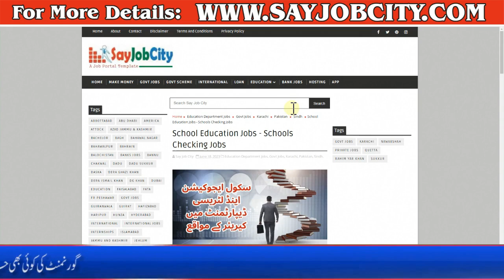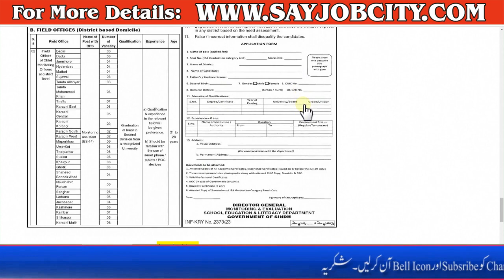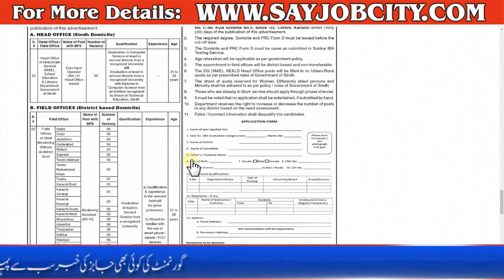School Education Jobs - School Monitoring Jobs 2023 - Schools Checking Jobs 2023 - Apply School Jobs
School Monitoring Jobs 2023 Vacant posts including field officer and monitoring assistant are announced in School Education & Literacy Department Karachi, Sindh Pakistan as consistent with 18 June 2023 advertisement in daily Jang Newspaper. Candidates with Master and Bachelor and so forth. Instructional historical past may be desired.

School Monitoring Jobs 2023 cutting-edge Government Management jobs and others may be implemented until three July 2023 or as consistent with final date in newspaper advert. Read whole ad online to understand the way to observe on state-of-the-art School Education & Literacy Department task opportunities.